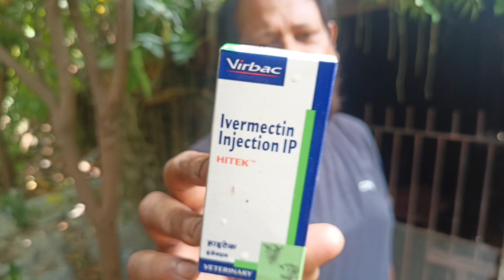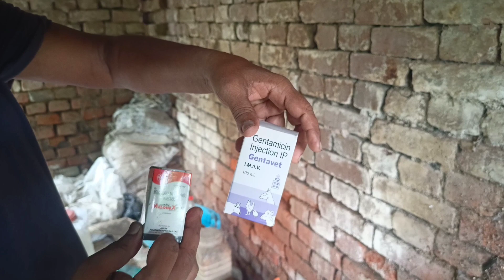Goat farming basics in Bihar /बकरी पालन